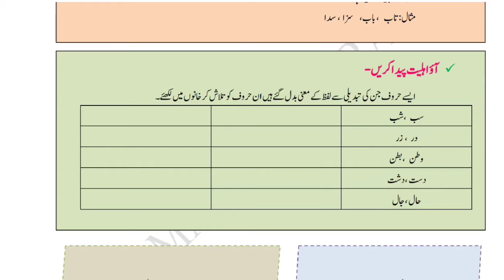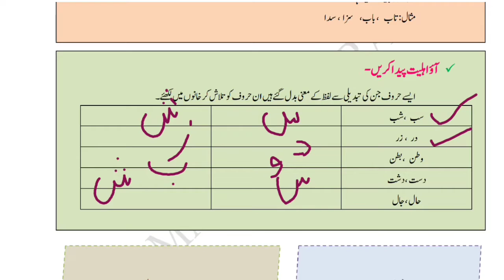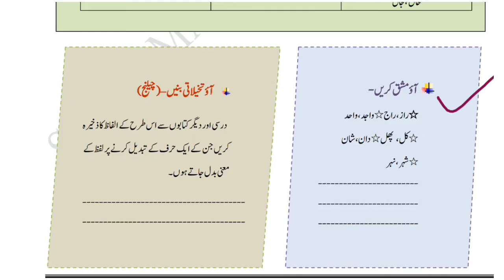برج کورس/ جماعت ششم/ ہفتم/ ہشتم /مضمون اردو/16واں دن/ bridge course/std 6th/7th/8th/active learner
bridge course
std 6th/7th/8th urdu medium
subject urdu
active learners point
std6th/7th/8th

     السلام علیکم
عزیر طلباء اور میرے قابل قدر viewers اس ویڈیو جماعت ششم /ہفتم /ہشتم کے طلباء کے لیئے ہیں۔ اس میں مضمون اردو برج کورس سے متعلق مواد پڑھایا گیا ہے۔ میری کوشش یہ ہے کہ طلباء اس سے فائدہ اٹھا سکیں اور اچھے سے سمجھ سکے۔
آپ سے گزارش ہےکہ آپ زیادہ سے زیادہ طلباء کو ہمارے چینل سے جوڑے تاکہ سبھی اس سے مستفید ہو سکے۔

ہمارے چینل پر visit کرنے کے لیے شکریہ